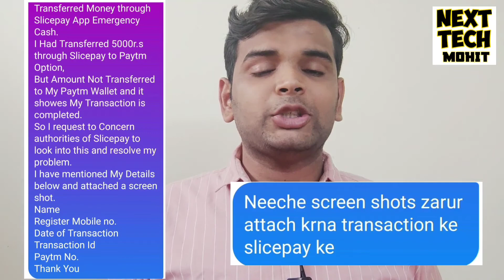Slicepay से Paytm में अटका हुआ पैसा वापिस आ गया | Slicepay Paytm Money Refunded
Slicepay Refferal Code
instant 300r.s with Refferal Code

SHELDON18928

Delhi, India
Social Media Personal :-